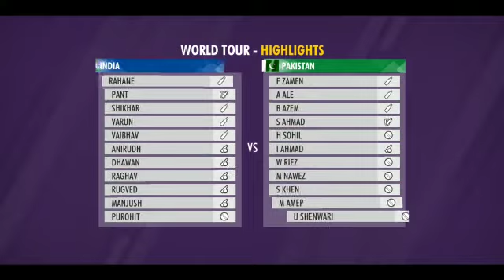India VS Pakistan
India Win First T20I Match at Karachi | India Tour of Pakistan

India Beat Pakistan by 7 Wickets
India Win First T20I Match at Karachi
India Ahead 1-0 in Series